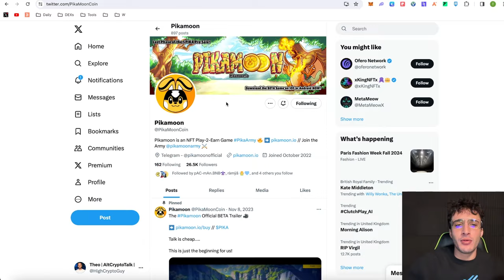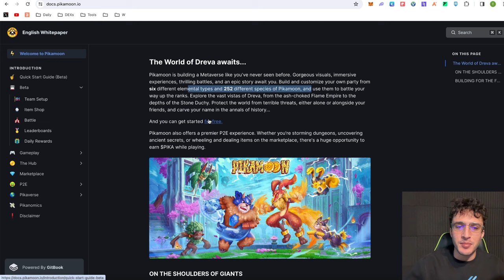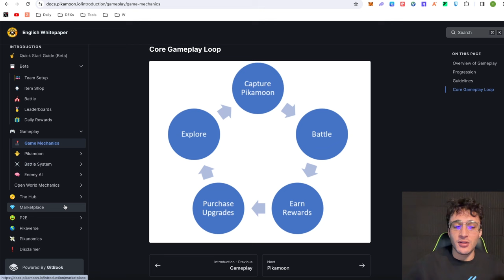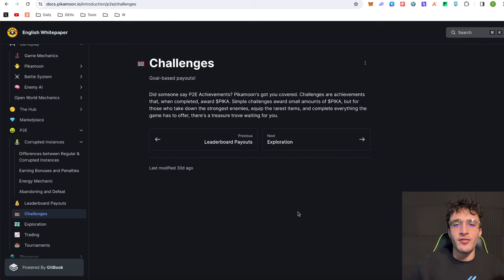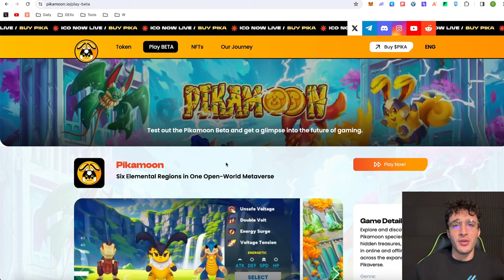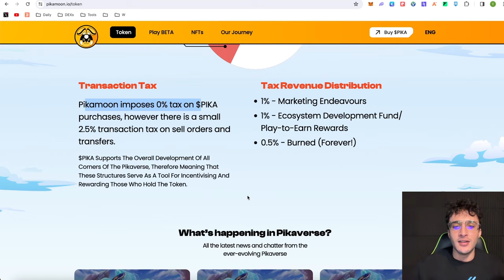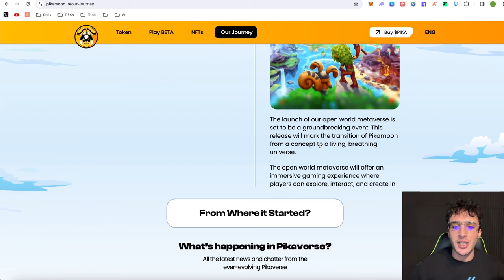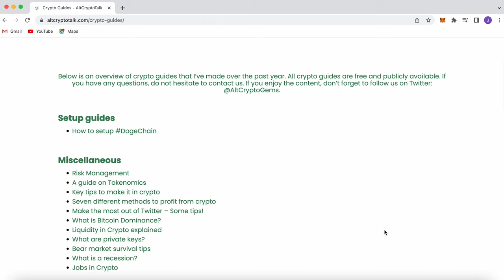PikaMoon ($PIKA) Play-to-Earn Game Review [100x GameFi Crypto Gem]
🔥 Want to get started with crypto? Looking to get and sell airdrops? Then claim a $10 FREE BONUS BY DEPOSITING JUST $100 on Bybit! (Use MY Link!👇)

Pokemon is hitting the blockchain with the reimagined version known as PikaMoon, the ultimate Play-to-Earn (P2E) Pokemon-esque mobile game! $PIKA is set to blow the stage with its upcoming CEX listing, but the question is, are you ready for this, anon?

Time Stamps
0:00 Intro
1:12 What is PikaMoon ($PIKA)?
9:16 How To Play PikaMoon
10:18 $PIKA Token
13:00 PikaMoon NFTs
13:26 PikaMoon Roadmap
15:15 Conclusion